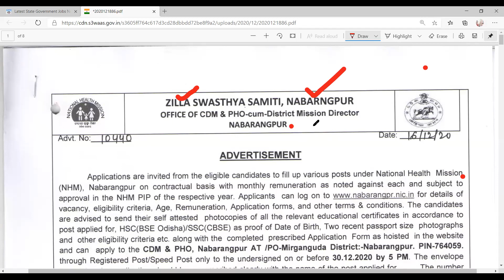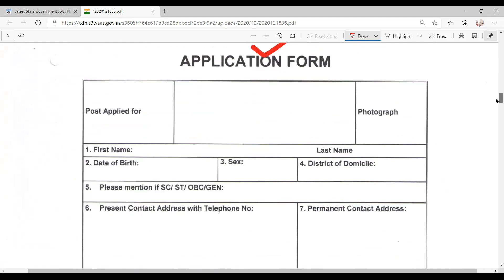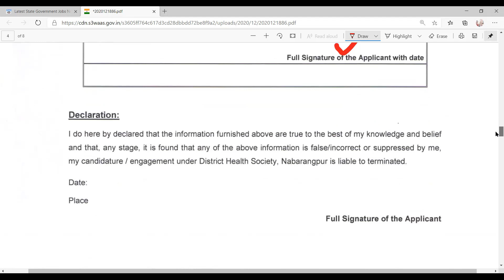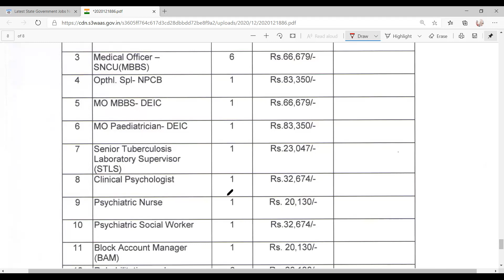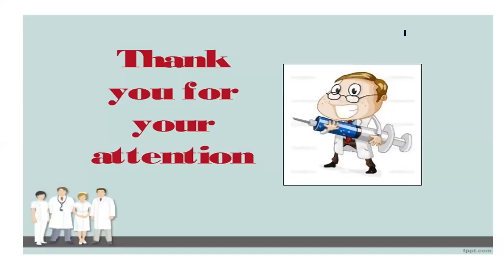Psychiatric Nurse Vacancy-2020//NHM-Zilla Swasthya Samiti-Nabarangapur-Odisha-Last Date: 30/12/2020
Psychiatric Nurse Vacancy-2020-Zilla Swasthya Samiti-Nabarangapur-Odisha-Last Date: 30/12/2020
OSSSC Nursing Officer(Staff Nurse) Examination Solved Questions with Answers//Part-1//100% Success
4) अगर आप ANM/GNM/B.Sc(N)/ हैं तो कैसे Odisha Nursing Council (ONMRC) में अपने नाम रजिस्ट्रेशन कराएं ??
You Will see in this video , how to apply for Nursing Registration :
1)New Registration /Fresh Registration
2) Renewal Registration
3) DUPLICATE Registration / RECIPROCAL REGISTRATION

7)  16:29 मिनट में आपको HIV/AIDS के जवाब केसाथ 50 एक लाइनर प्रश्न मिलेंगे/50 One Liner Q&A by Binod Sir